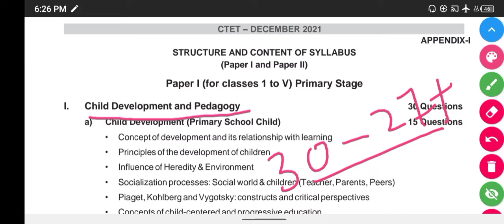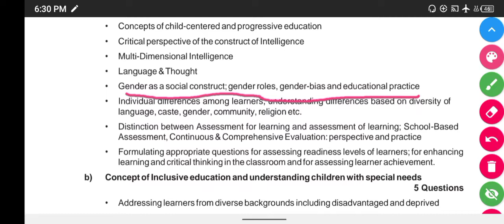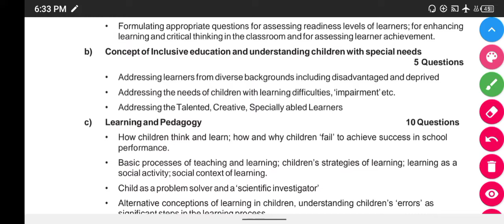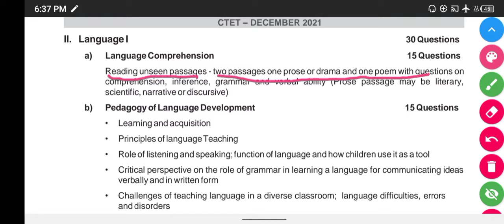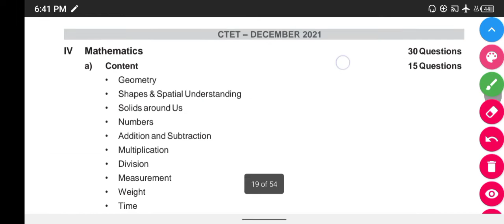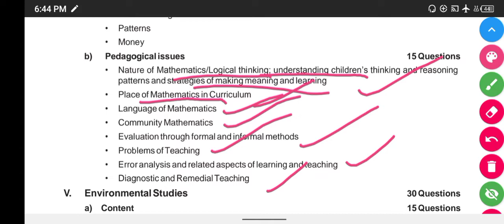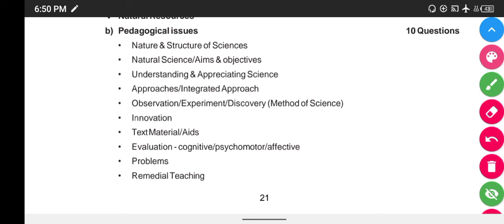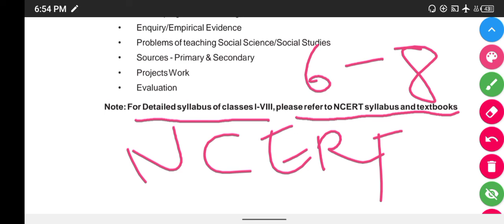CTET 2021 Detailed syllabus and strategy | 120+ नंबर कैसे लाये | इस बार CTET पार | REET | UPTET